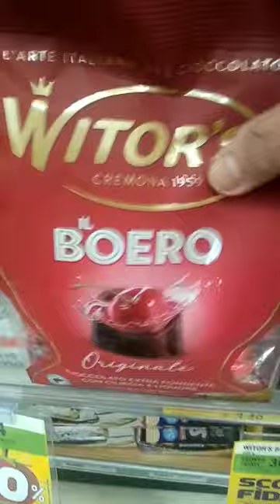🌈MOST SATISFYING SOUNDS OF WITOR'S IL BOERO original CHOCOLATE 🌈